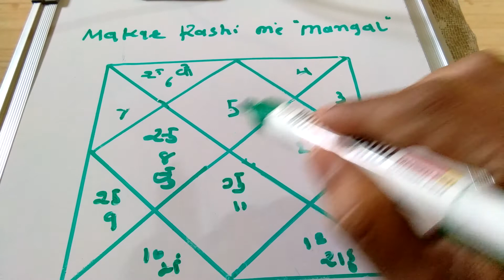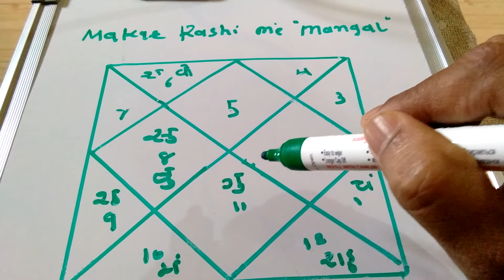Makar Rashi Me "Mangal "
Real Macho Man.